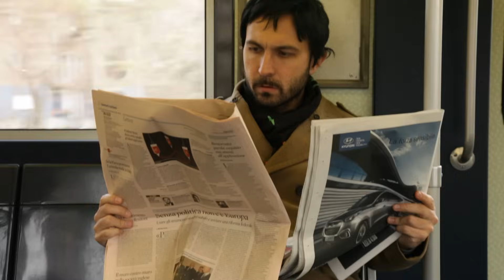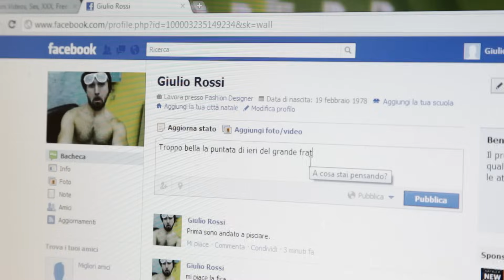Maccio Capatonda - Italiano medio (trailer)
Maccio Capatonda presenta il trailer di Italiano medio.
Una vita brillante, un occhio di riguardo per l'economia del Paese, impegno sociale e... A un certo punto qualcosa ti stravolge la vita: IM!

Un film di Dino Crisi, dagli autori di "Chissenefrega" in esclusiva sul canale ufficiale di Maccio Capatonda